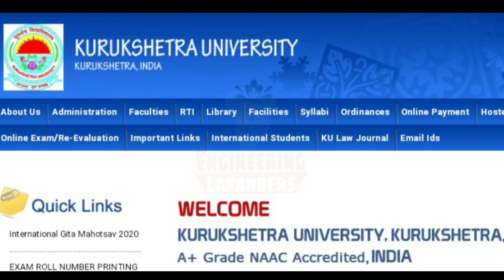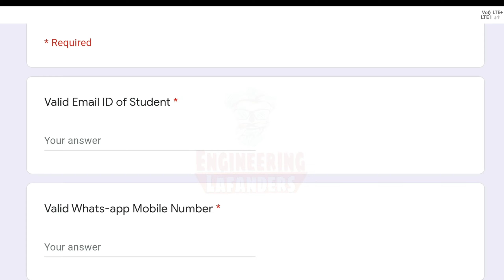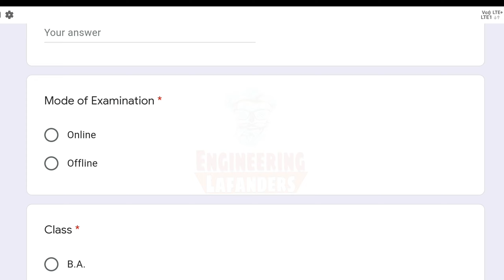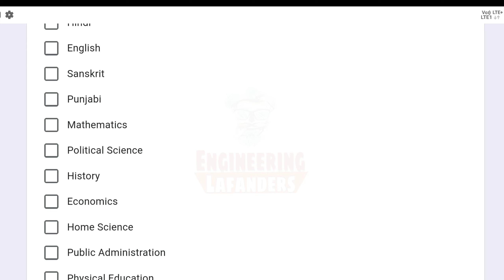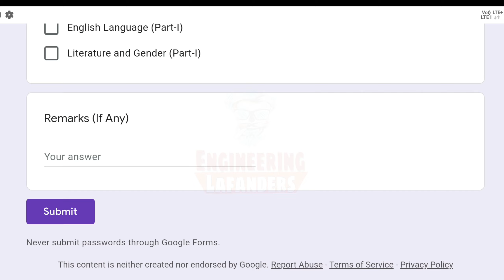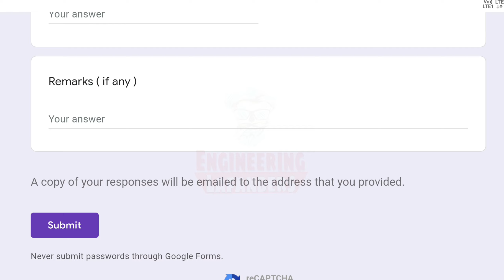KUK Exams !Exam Mode Select करना , Passout Students Registration ऐसे होगा ! Fee 20₹ !WhatsappGroup !